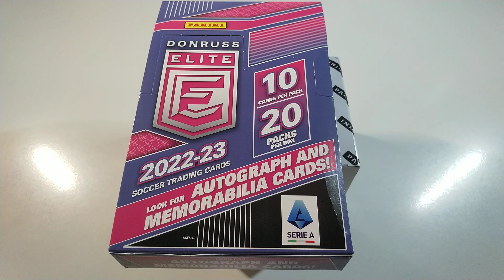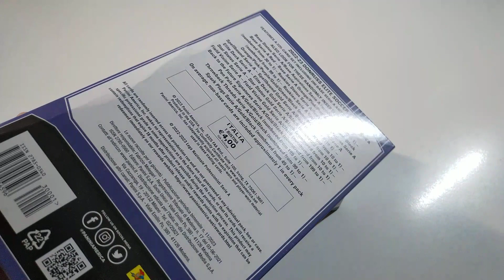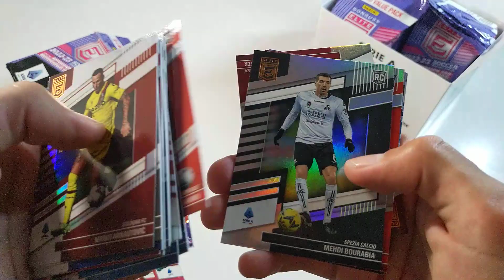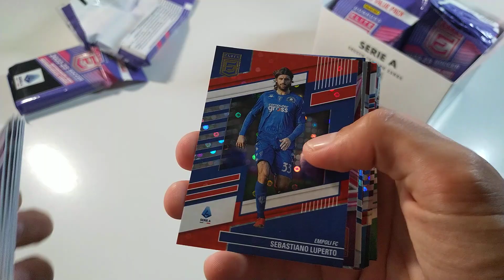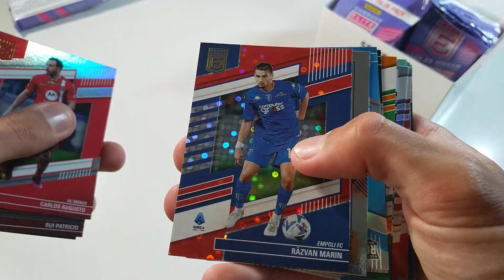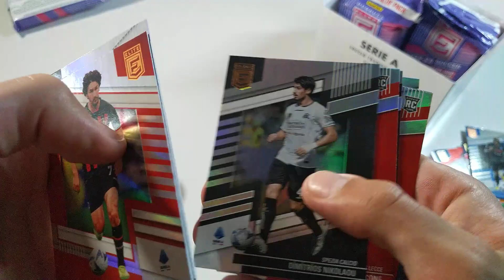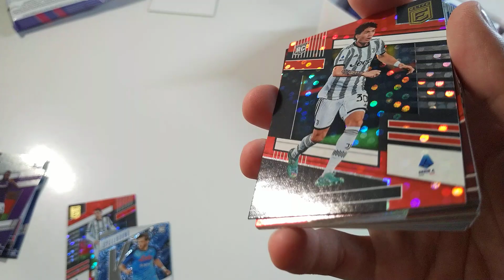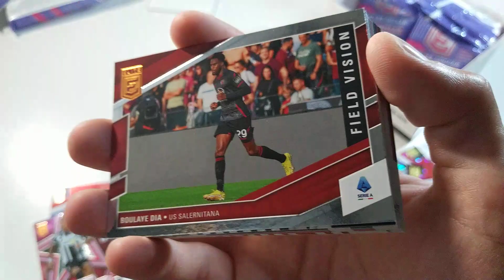APRIAMO un FAT BOX di DONRUSS ELITE 2022-23!!